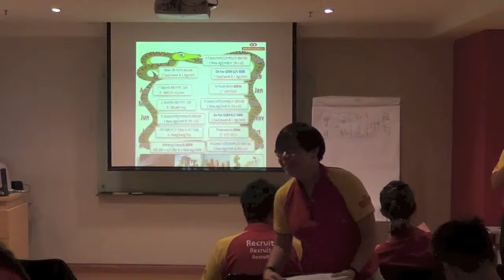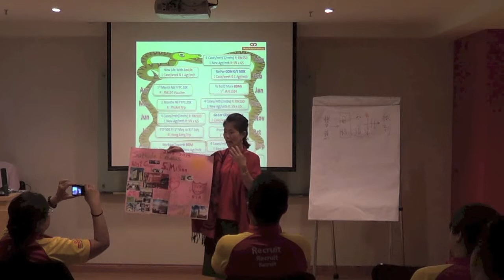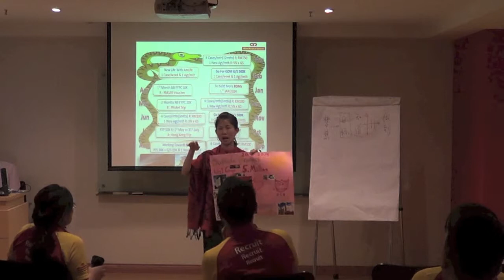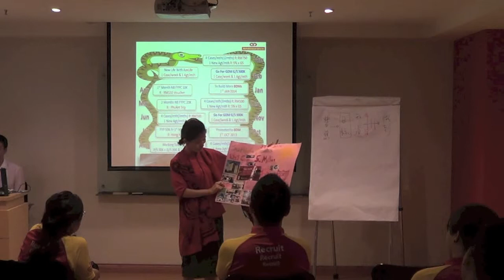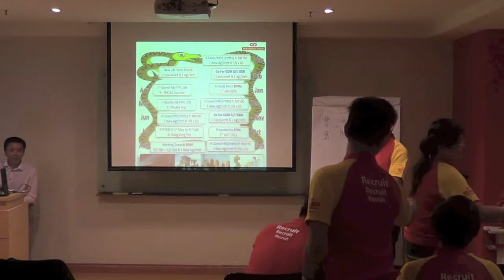A1 HBL Share Suthida